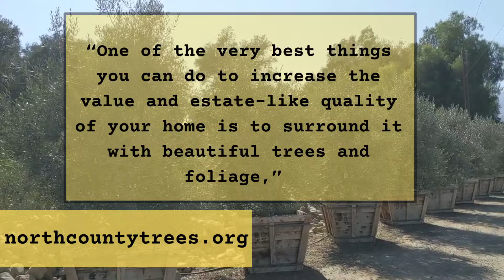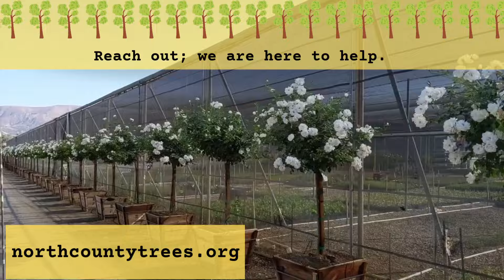quality, value, service